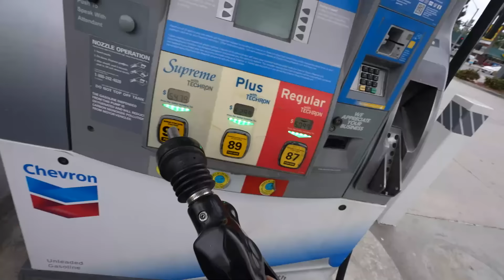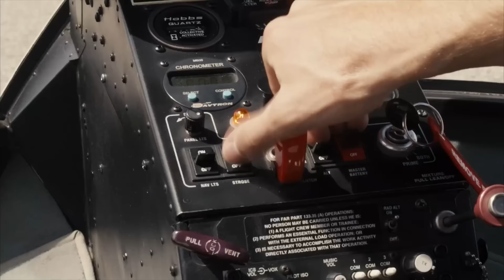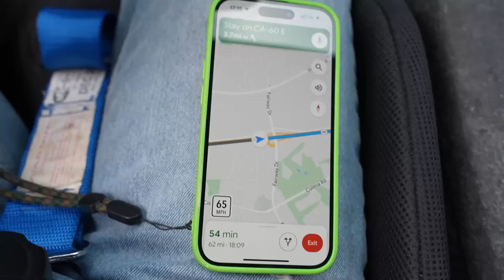Taking my Shelby Daytona Coupe Back to the Guy Who Sold It To Me..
I’m thrilled to be hosting the second season of Between 2 Rides! And things go a bit (actually really) sideways when I have wild man @CleetusM start things off with a competition involving his Donnie the Drift Car, a speed eater, and tons of 🍔,🍟, and 🥤.

NEW RETURN TO LIFE "MENTAL HEALTH CAR CLUB" SPRING COLLECTION IS LIVE! If you want to support me in anyway and support a very important cause, this is it.

I'm moving...